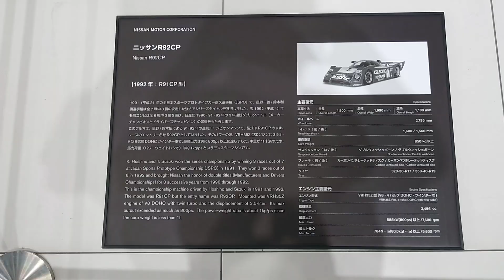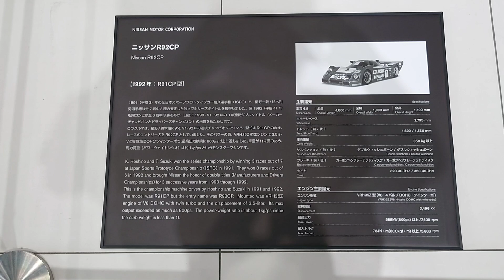NISSAN R92CP No.1 CALSONIC【1992年：R91CP】NISMO 誕生40周年記念